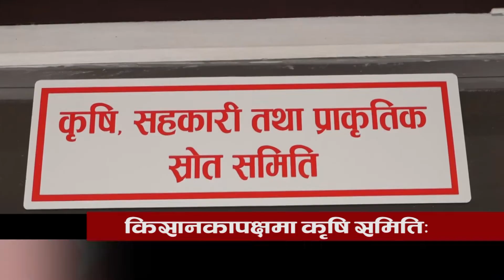# NewsNepal Television Headlines Fagun 17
देश दुनियाका अहिलेसम्मका ताजा न्युज. न्यूज नेपाल हेडलाईन्स. फागुन 17 गते।